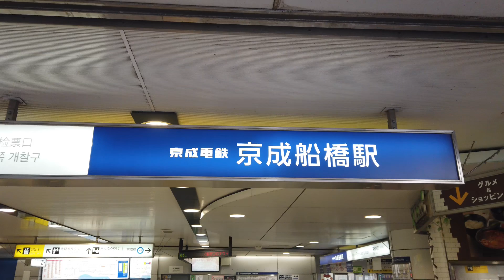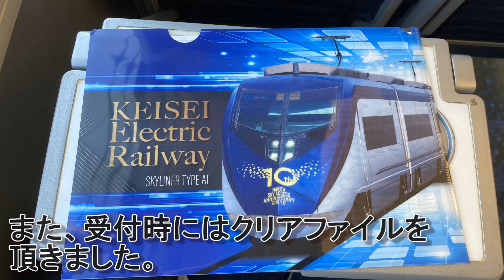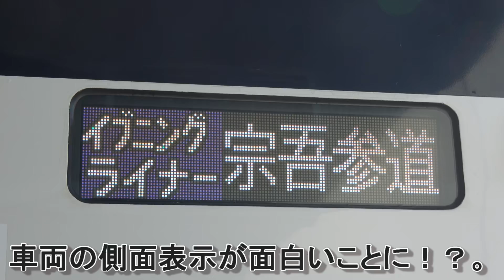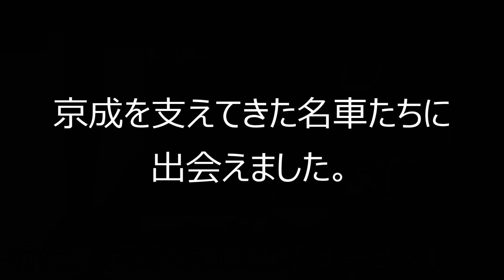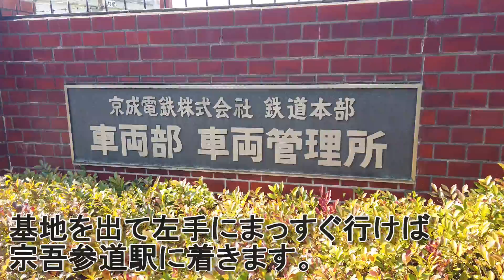2021.2.21 スカイライナーで行く宗吾車両基地での撮影会に参加してみました。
2021年2月21日に京成トラベル・京成電鉄の企画で行われた「スカイライナー車両で行く　宗吾車両基地見学ツアー」に京成船橋駅から参加してきました。
この動画はそのツアーの一連の流れを簡単にまとめたものです。
成田スカイアクセス線の電車がメインの撮影会でしたが歴代のスカイライナー、モハ200形、3000形、3500形、3600形も撮影でき、洗車体験や珍しい列車の行先表示など内容の濃いツアーでした。
素敵なツアーを企画してくれた京成電鉄と京成トラベルに感謝です。